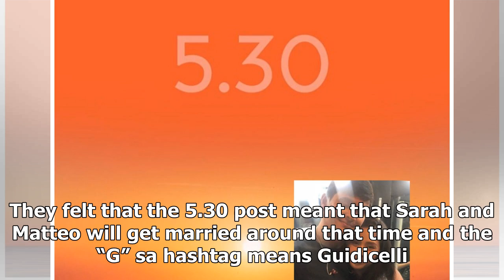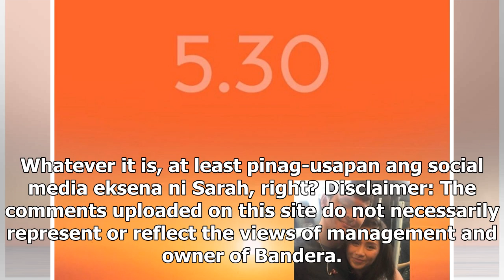Kalat na: Sarah ikakasal na kay Matteo; binura lahat ng post sa IG para sa #5.30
SARAH Geronimo had everyone intrigued sa social media when she deleted all her photos sa kanyang  In...